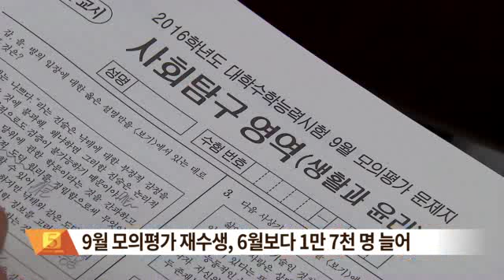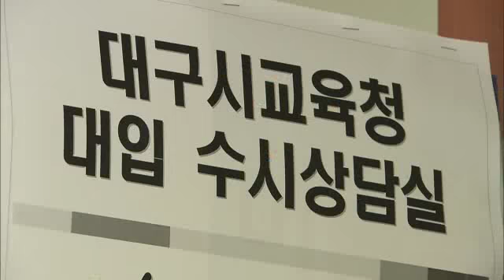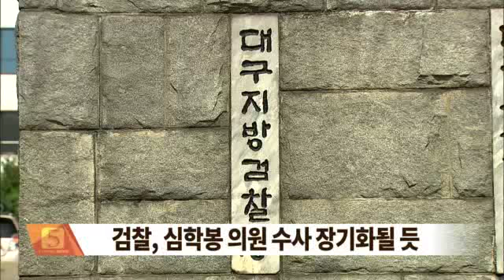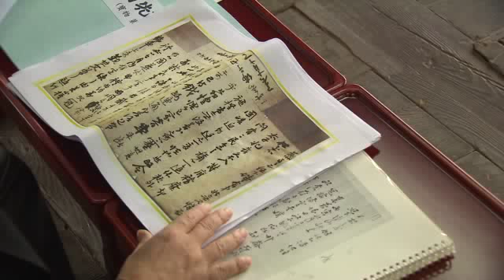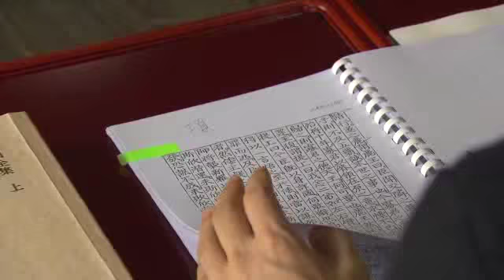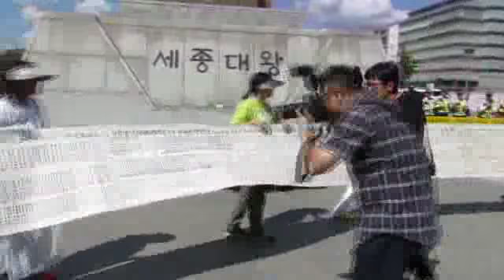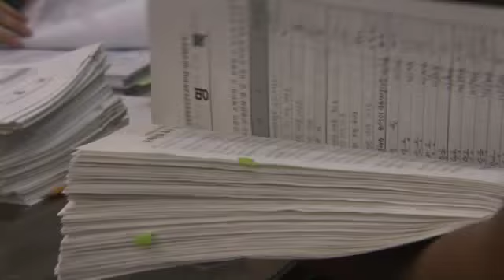2015.09.07 (월) 5시 이브닝뉴스 대구경북